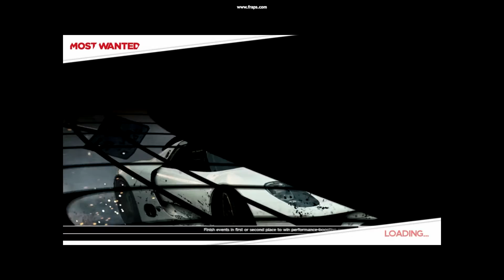NFS Most Wanted 2012 Preview